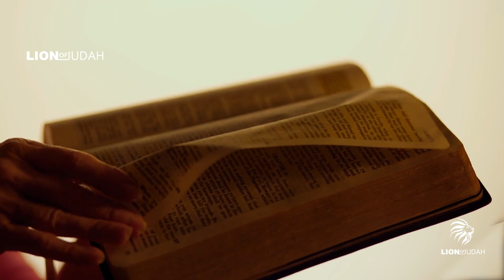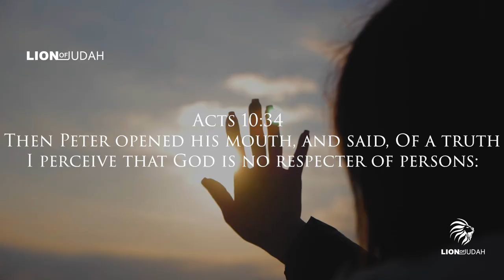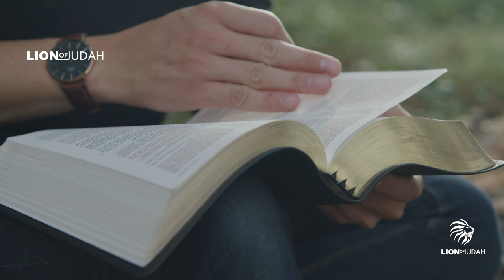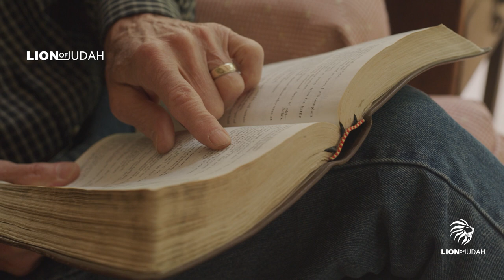A Message To All Believers - The Truth About: Backsliding